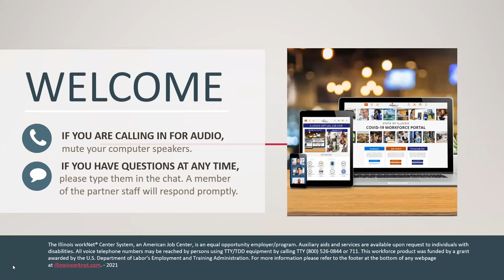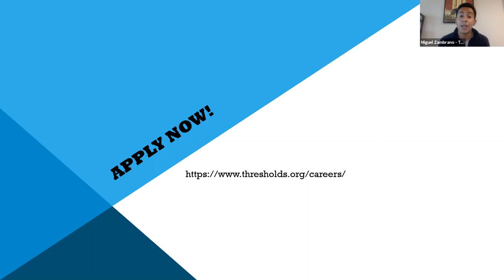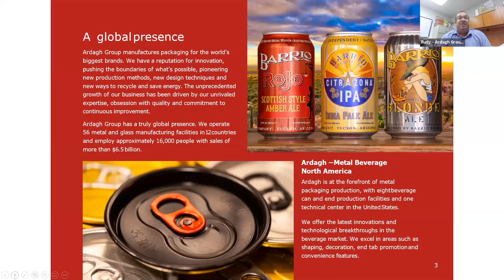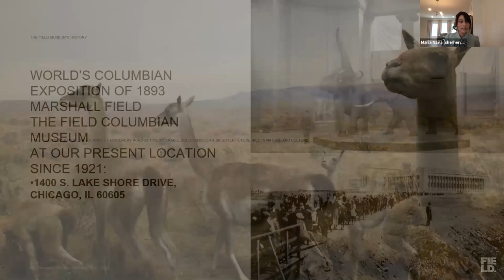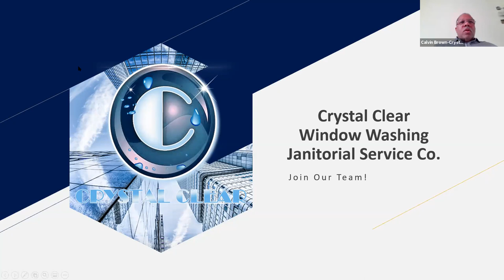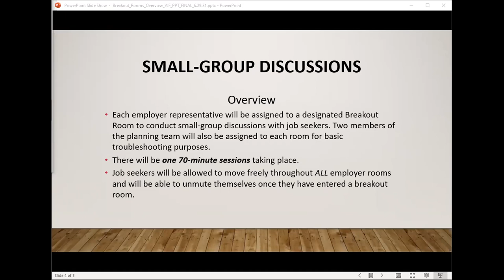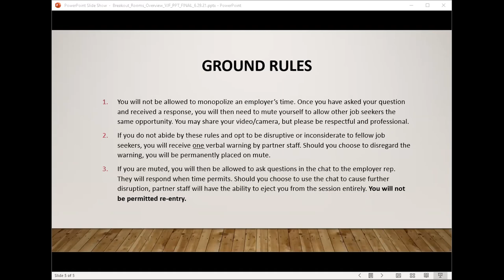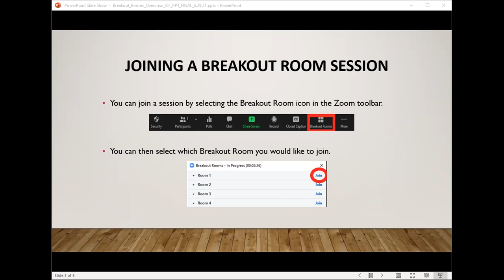Ward 4 Alderman Sophia King, E&ES and Mid-South AJC Virtual Job Fair - 6/29/21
Illinois workNet partnered with the Offices of Alderman Sophia King, Alderman Pat Dowell, State Representative Kam Buckner, State Representative Lamont Robinson, Cook County Commissioner Bill Lowry, E&ES, and the Mid-South American Job Center to hold a multi-employer Virtual Job Fair series. Day one featured the following employers:
- Chicago Lighthouse
- Thresholds
- Alden Lakeland
- Cars Transport
- Ardagh Group
- Field Museum
- Crystal Clear Window Washing